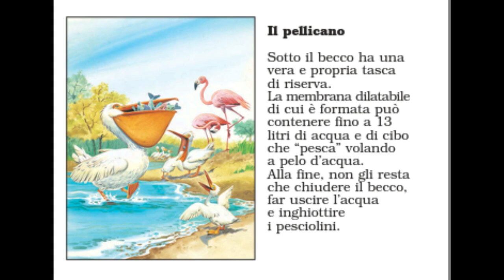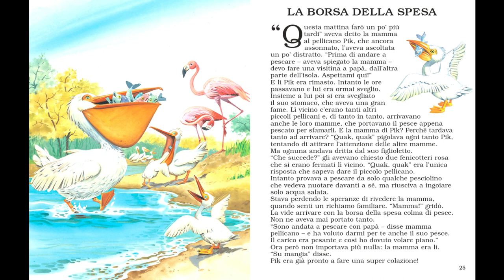Racconti di Animali, Il Pellicano 🦩📚 storie favole racconti buonanotte Bambini! audiolibro italiano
Piccoli racconti di animali in africa. dami editore. tony wolf